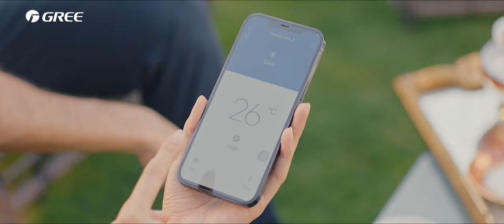Gree Fairy Inverter Series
Gree is all about making your life comfortable, our advanced cooling system makes sure that your room stays cool so that you can enjoy the indoors with your family. Syra Yousuf's and Bilal Ashraf's number one choice is Gree when it comes to air conditioners because like you they too want to make their life beautiful.